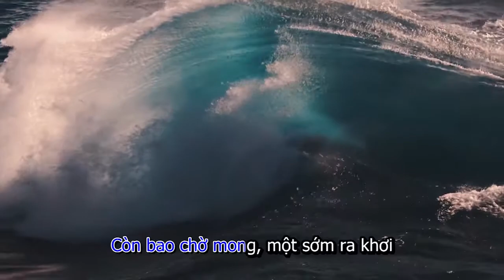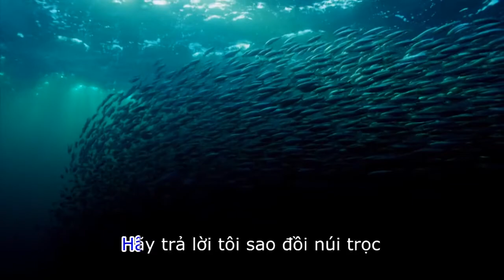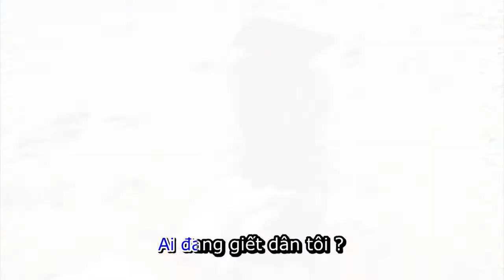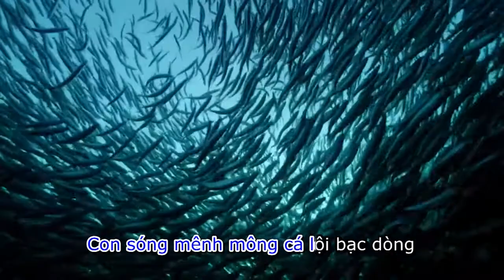Phần 7 - Chương trình ca nhạc Tưởng Niệm 45 Năm Ngày Quốc Hận do Đoàn Du Ca Nam Cali tổ chức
Chương trình ca nhạc Tưởng Niệm 45 Năm Quốc Hận do Đoàn Du Ca Nam Cali tổ chức - Phần 7
8PM -11PM 29 & 30/4/2020
Một chương trình với sự kết hợp rất đặc biệt của: ca nhạc sĩ Đình Đại (Pháp Quốc), ca nhạc sĩ Việt Khang (miền nam Cali), ca sĩ Hoàng Quân (Texas), Thu Sương (Paris), Thi Hạnh (Na Uy), Mê Linh (Orange County), các Đoàn Du Ca: Saigon (Việt Nam), Sydney (Úc Đại Lợi), Hoà Lan, San Diego, Bắc Cali, Nam Cali, Liên đoàn Hướng Đạo Hướng Việt.
Ngày Quốc Hận 30/4/2020 năm nay đến trong mùa dịch bệnh Covid-19 nhưng đoàn Du Ca Nam Cali vẫn kết nối được với các ca nhạc sĩ và các đoàn Du Ca từ khắp nơi trên thế giới để thực hiện một chương trình Tưởng Niệm 45 năm Ngày Quốc Hận rất phong phú và ý nghĩa.

VNTV broadcasts 6:30PM Sunday and Wednesday - Channel 19 Spectrum Cable TV
3:00PM Tues to Friday - Little Saigon TV Galaxy Nationwide 19 SR-22000 Frequency 11929V